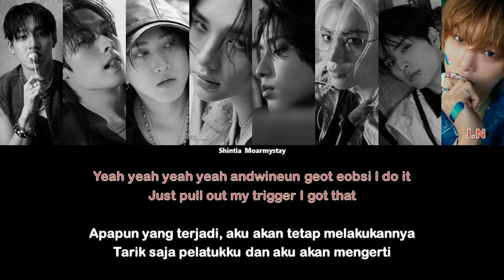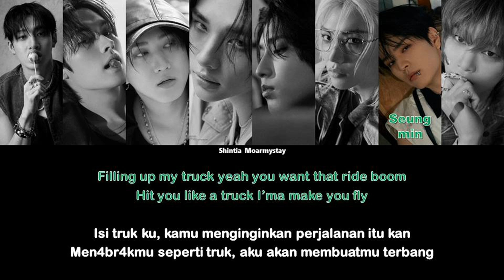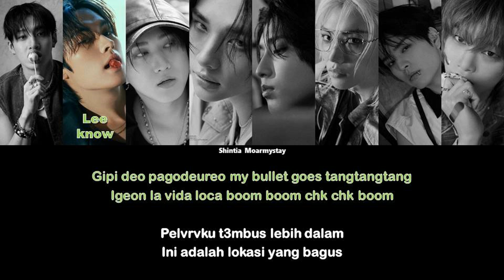STRAY KIDS - CHK CHK BOOM || SUB INDO LIRIK/LYRICS ROM INA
Title : CHK CHK BOOM

Hello! ^^

NOTE!!
Jika tulisan/terjemahan tidak jelas, saya sarankan naikkan cahaya ponsel dan nonton dalam 720p dengan layar penuh (biasanya 360p udah dapat jelasnya sih, tapi cahaya ponsel perlu diterangin). Soalnya saya milih latar hitam agar tidak terlalu "terang", dibandingkan dengan latar putih seperti kemarin.

If the writing/translation is unclear, I recommend to illuminate the cell phone light and watch it in 720p with a full screen (usually 360p can be explained, but the cell phone light needs to be illuminated). Because I chose a black background so it wouldn't be too bright, compared to a white background like yesterday.